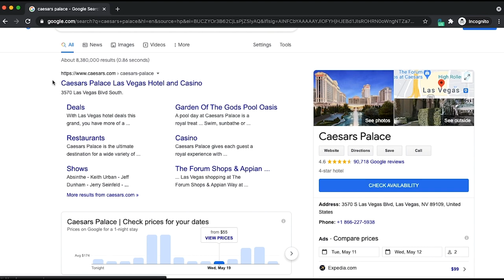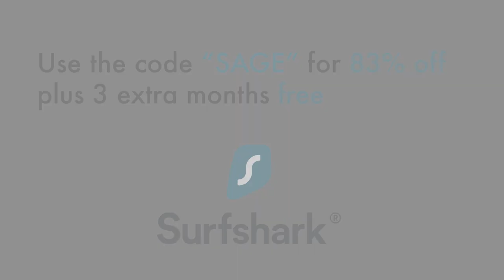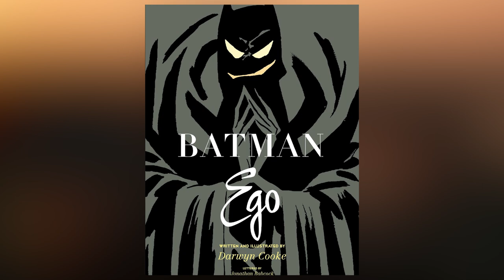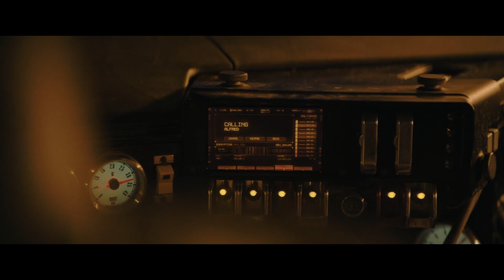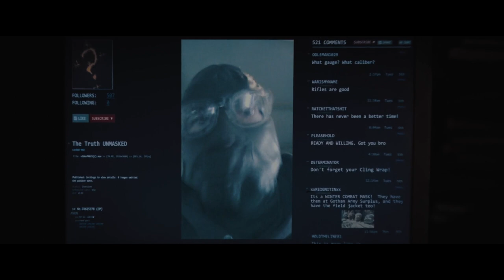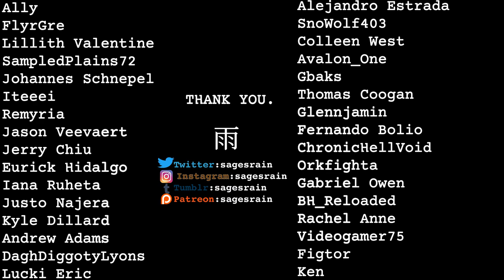The Best Batman - Vulnerable (The Batman)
Showing love to my favourite Batman yet.

SOURCES:
The Sound and Music of The Batman:
Batman: The Long Halloween by Jeph Loeb and Tim Sale
Batman: Ego and Other Tails

Walking (Prod. Lukrembo)
Batman Telltale - Closing Credits
Hollow Knight - Dirtmouth
Arkham Origins - Lonely Winter
Dear Esther - Golden Ratio
Arkham - Pay Your Respects
Batman - The Enemy Within Catwoman
Hitman - Ave Maria
Hitman - Funeral
Rock Type Beat - Prod. Mila Moon